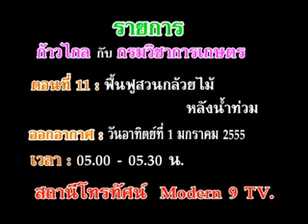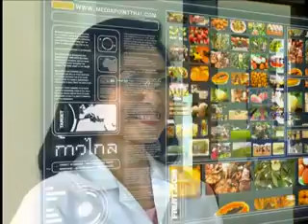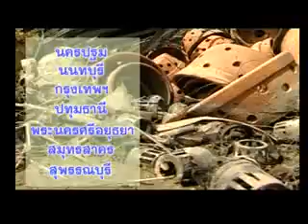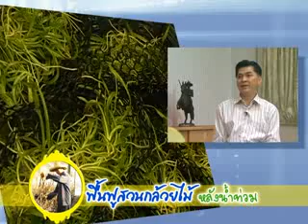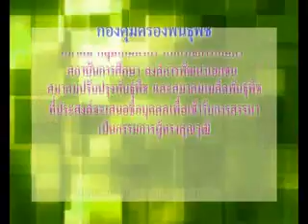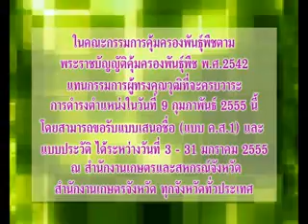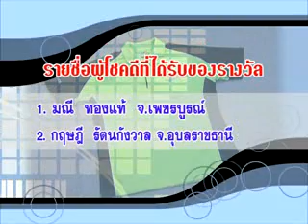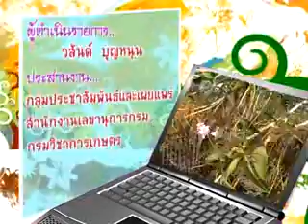รายการก้าวไกลกับกรมวิชาการเกษตร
ตอน ฟื้นฟูกล้วยไม้หลังน้ำลด